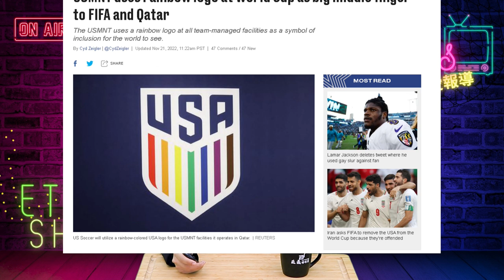美國記者身穿LGBTQ服裝，被禁止進入世足賽會場| 迷你快報